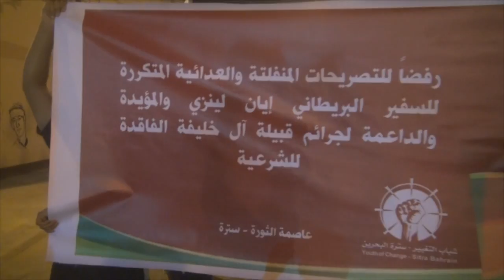اشتباكات بعد قمع المسيرة الموحدة "shut up Iain Lindsay" في سترة 2014\12\6 Bahrain